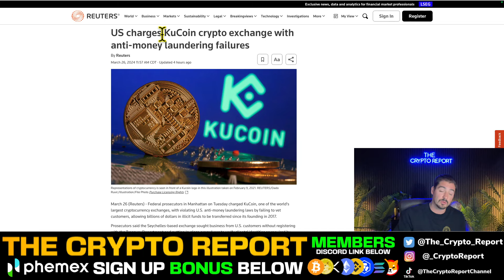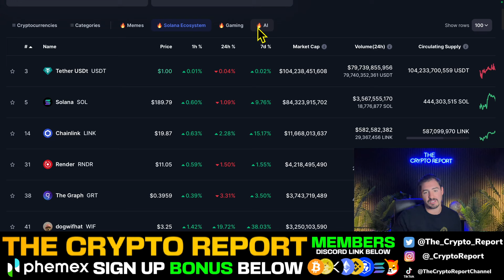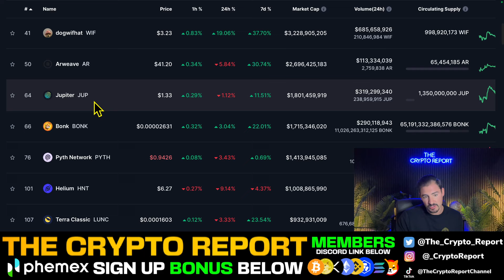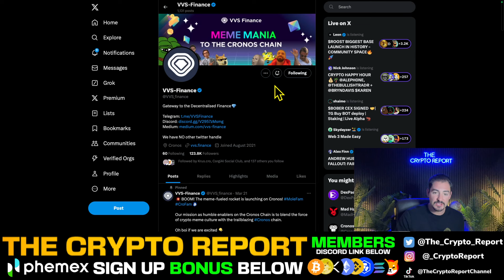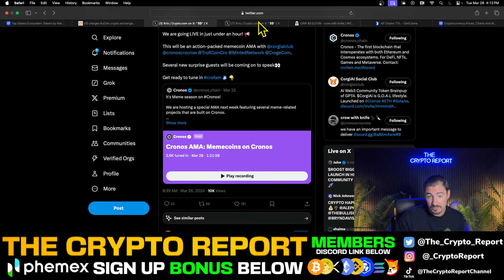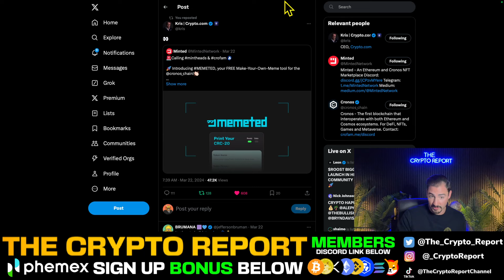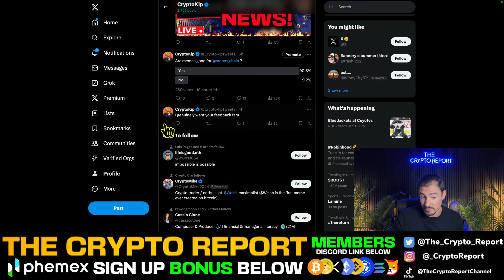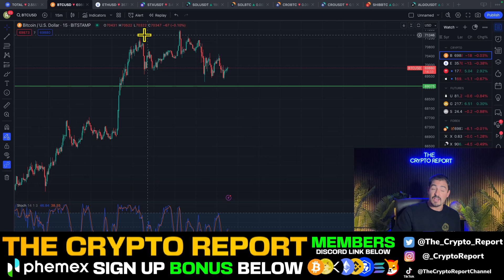KuCoin FEAR Bullish For Crypto.com? (Are Memes GOOD or BAD For Cronos?) CRO Coin News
In today's video Crypto Kip talks about Crypto.com and the meme coin ecosystem within cronos.